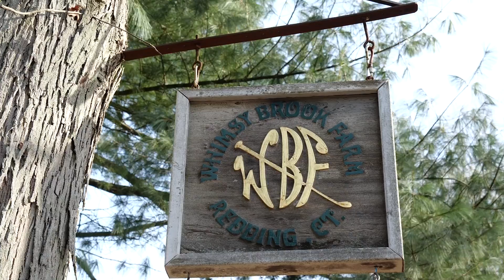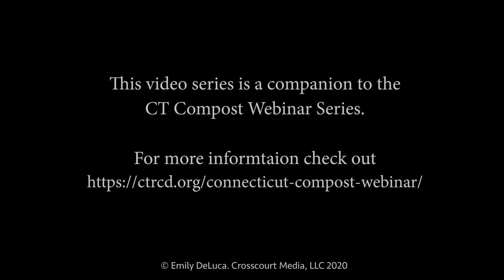Whimsy Brook Farm – CT Compost Series